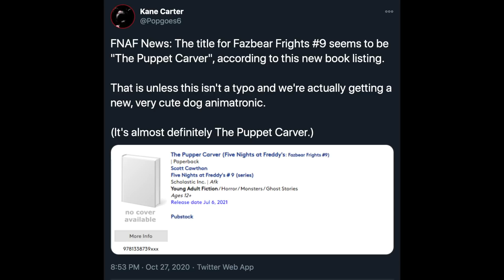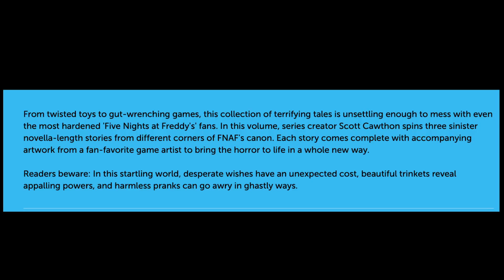FNaF is Getting NEW Lore!? (New Teaser Analysis)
Hey everyone! Today we're talking about the Fazbear Fanverse Initiative, One Night at Flumpty's coming to android, Pizzeria Simulator coming to Switch and Xbox, the new Fazbear Frights book, and the new teasers for FNaF Plus! Love you all!